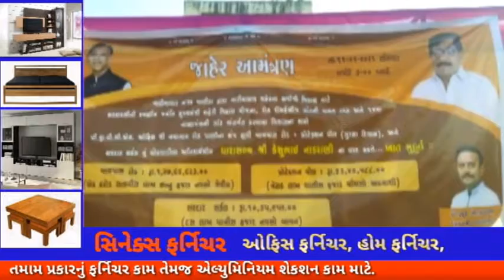SPEEDNEWS17 ગારિયાધાર ખાતે બાયપાસ રોડ પ્રોટેક્શન વોલ સરદાર સર્કલ ના કામ નું ધારા સભ્ય કેશુભાઈ નાકરાણ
ગારિયાધાર ખાતે બાયપાસ રોડ પ્રોટેક્શન વોલ સરદાર સર્કલ ના કામ નું ધારા સભ્ય કેશુભાઈ નાકરાણી ના વરદ હસ્તે કરવામાં આવ્યું

ગારિયાધાર નગર પાલિકા દ્વારા ગારિયાધાર શહેર ના સર્વાંગી વિકાસ માટે સરકાર શ્રી નિ સ્વર્ણિમ જયંતી મુખ્ય મંત્રી શહેરી વિકાસ યોજના રોડ રિસફૅસીંગ ગ્રાંટની બચત રકમ અને ૧૪ માં નાણા પંચ નિ ગ્રાંટ અંતરગત કરવાના વિકાસ ના કામો (પી.જી.વી.સી.એલ) ઓફિસ થી નવાગામ રોડ પાણી ના સંપ સુધી બાયપાસ રોડ પ્રોટેક્શન વોલ (સુરક્ષા દિવાલ) અને સરદાર સર્કલ નું લોક લાડીલા અતિ કાર્યશીલ ધારા સભ્ય કેશુભાઈ નાકરાણી ના વરદ હસ્તે કરવામાં આવ્યું

રીપોર્ટ વિપુલ ટિલાવત સાથે મુકેશ કંટારીયા ગારિયાધાર